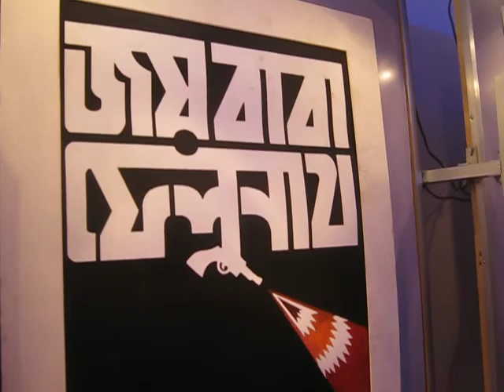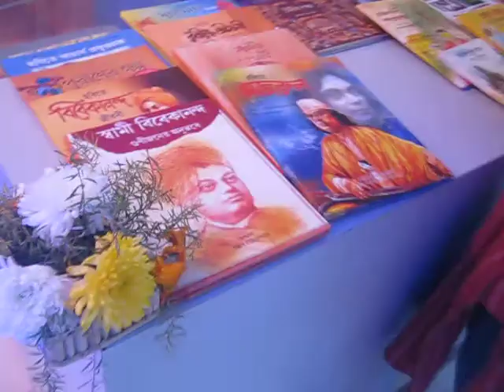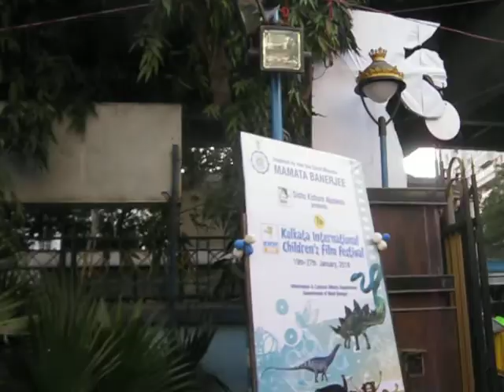At Sishir Mancha, Satyaji Ray's Exhibition by his son Sandip Ray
At Sishir Mancha, Satyaji Ray's Exhibition by his son Sandip Ray 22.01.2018.